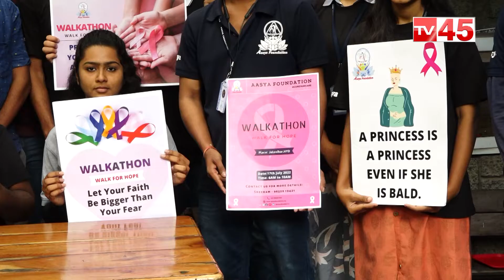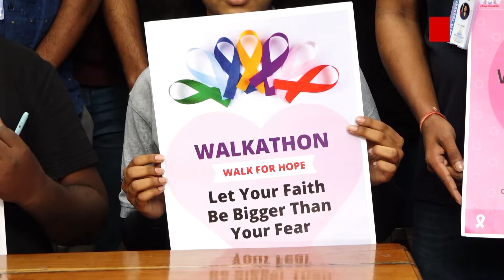AASYA Walkathon For Cancer Patients || AASYA Foundation || Walk For Change || TV45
TV45 is One of the Top News Portal News. It Publishes all Latest Political News about Andhra Pradesh and Telangana. It ia a 24 Hours New Channel With Latest News Updates, Breaking News, Sports News, Business News, Latest Movie Updates,Polytical Analyis, etc.